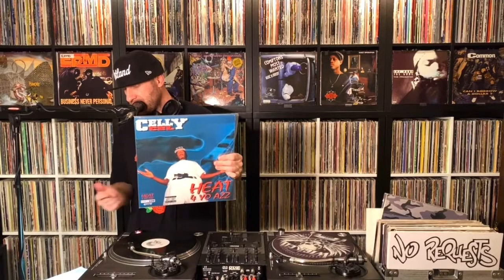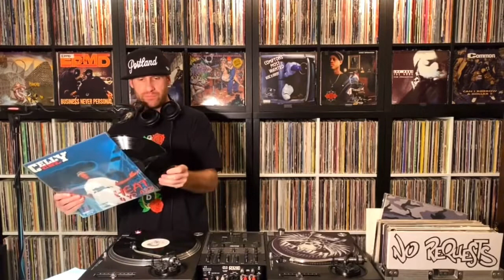Your MP3s Bore Me: Celly Cel - “Heat 4 Yo Azz.”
“Your MP3’s Bore Me” is a short, informative segment that I feature every week during my weekly Wicked Wednesday live-stream show.  This particular segment is an excerpt from Episode #92 (on Dec 15th, 2021).
“Your MP3’s Bore Me” is the part of the show where I choose 1 record to share from my collection that has some type of fun, special, unique, interesting, or sentimental quality to it. It’s kind of like a “show and tell” for folks who love Hip-Hop & vinyl culture.  In this episode I shared my copy of The 1994 Gangster Rap classic by Celly Cel called “Heat 4 Yo Azz.”

That said, the Wicked Wednesday live-stream show takes place every Wednesday night at 8PM (PST) over on my Facebook page. Spread the word, and invite some friends to tune in and join us.